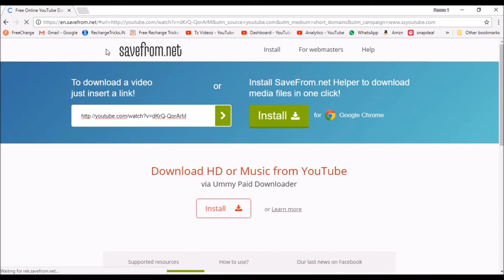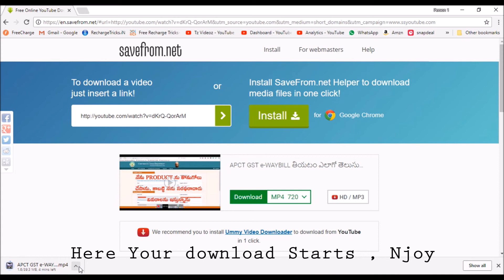यूट्यूब वीडियो डाउनलोड करने के लिए कैसे Just 1 Min, 100% working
यूट्यूब वीडियो डाउनलोड करने के लिए कैसे
Download Youtube Videos In PC in Just 1 Min, 100% working

just add "ss" before Youtube in link and hit enter